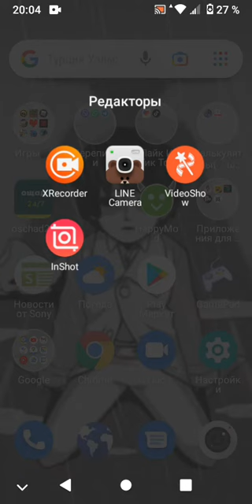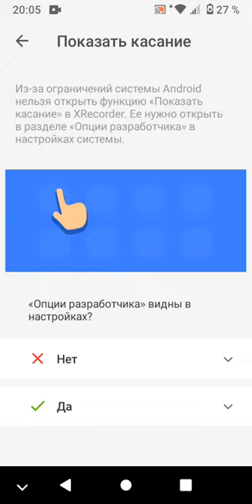что мне делать:(